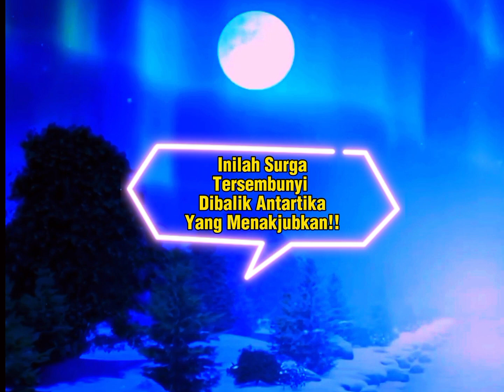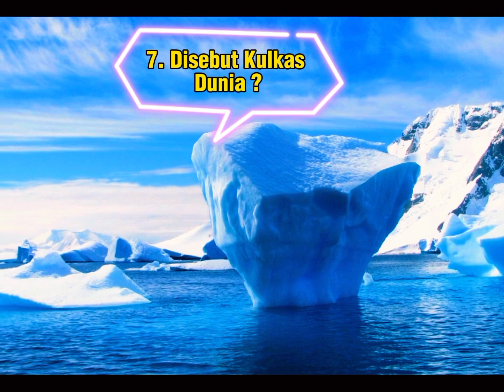Surga tersembunyi di Antartika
Antartika merupakan danau beku terluas didunia dimana terdapat surga dan keindahan yang menawan didalam danau beku antartika
serta kehidupan dilaut dan hewan yang tinggal di Antartika maupun pemandangan yang mempesona di benua Antartika selamat menyaksikan